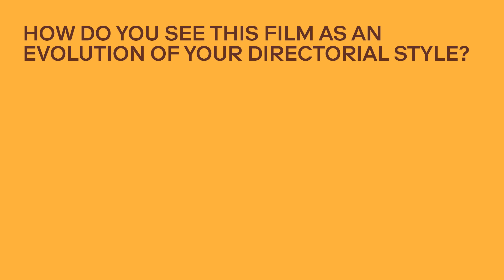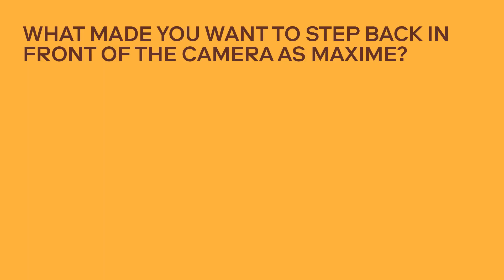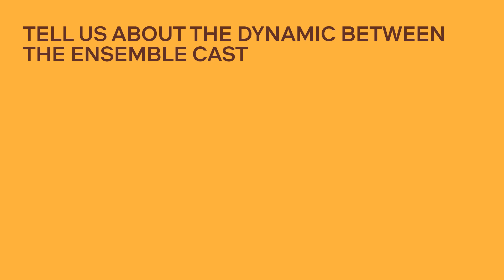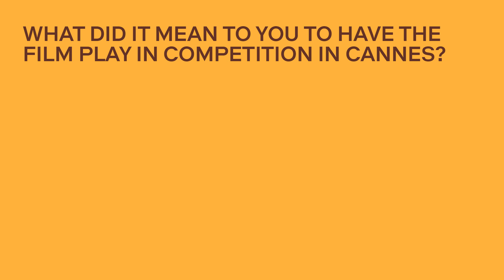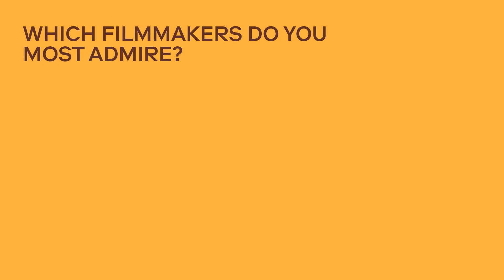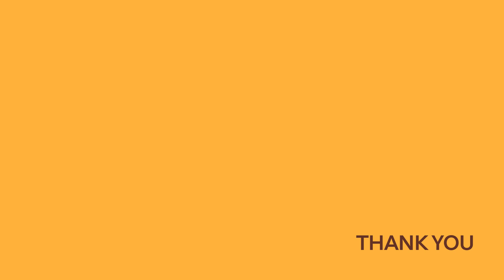MATTHIAS & MAXIME | In Conversation with Xavier Dolan | MUBI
Xavier Dolan's MATTHIAS & MAXIME is exclusively on MUBI UK, US, India, Brazil, Argentina & more

Supported by Canada Now.

Premiering in Cannes, Xavier Dolan’s heartfelt new film sees the return of the beloved director before the camera. This sparkling drama is the story of a friendship between men from different classes that is challenged by the possibility of separation—and attraction. An exclusive director Q&A follows the film on MUBI.

Two childhood best friends are asked to share a kiss for the purposes of a student short film. Soon, a lingering doubt sets in, confronting both of them with their preferences, threatening the brotherhood of their social circle, and, eventually, changing their lives.